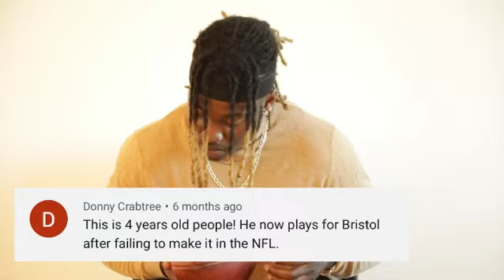Tyrese Johnson-Fisher leaves professional rugby to head to Garden City Community College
Adversity can help channel the hunger, passion and motivation that we have inside.

Don’t let your dream die because others have had theirs crushed.

Put yourself first and push to be the very best version of yourself that you can be.